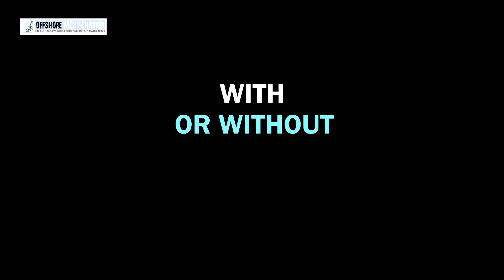Sailing holidays around the Faroe Islands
The Faroe Islands are one of Europe’s best kept secrets. Rugged and remote. Sail with us and you’ll discover a different world. A group of islands with immense green mountains and an unique volcanic landscape with mountain peaks hidden in driving clouds or fog, and a few turf-roofed houses. A world with spectacular, fantasy-like cliffs, that rise up perpendicular from the sea to 800 meters high with beautiful waterfalls.  In summer it hardly gets dark, therefore there is also plenty of time for a nice stroll after sailing.

The changing weather creates a magical atmosphere and changing light all the time. True, the weather can be unreliable, but the good news is that conditions in the middle of the Atlantic change fast. You’ll never have long to wait for a glimpse of sun. There’s sound logic in the Faroese saying: “If you don’t like the weather, just wait five minutes!”